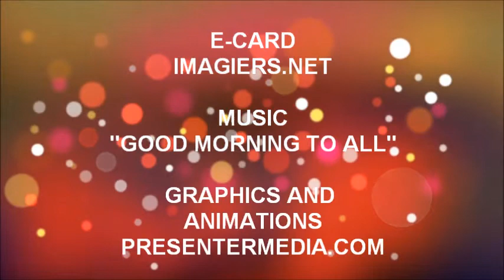TANTI AUGURI SOUFIANE